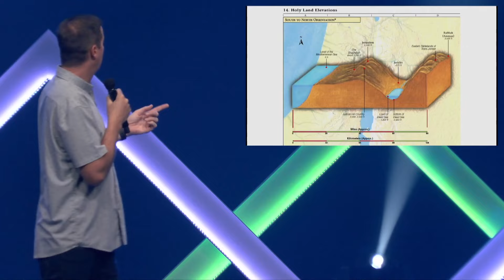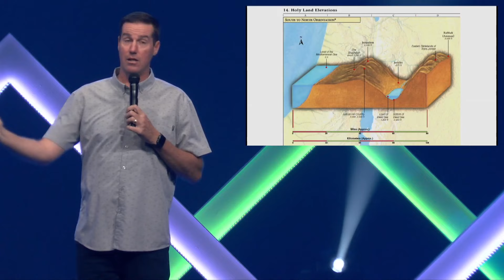Give It Your All | Seek and Find | Part 7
It's easy to become overwhelmed by the pressure to never make a mistake. This week Pastor Bryan talks about the impact our obedience has as we pursue our God-given purpose.

If you prayed a prayer to receive Jesus as your savior today, text JESUS to so we can help you take your next step.